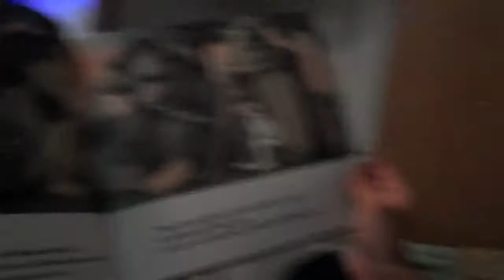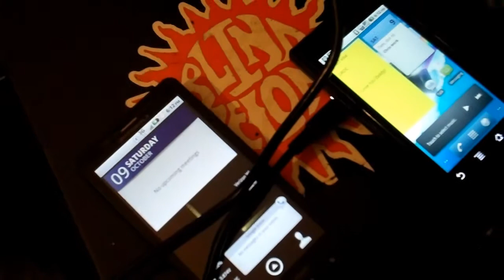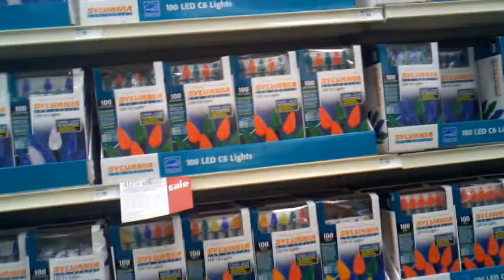Dual Droids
10-08-10
My parents have headed back to the coast. Have a safe trip guys!

10-09-10
Today Shayne helped my Root my phone, while I fed the rooter. We made a trip to Shopko and played with our new phones, too much fun. The audio was off a little bit in one of the clips i think... but not bad for my first split-screen attempt.